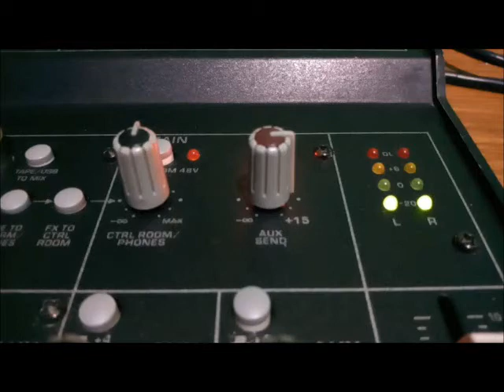Raudales - Tu que estas en la ventana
Grupo Raudales de Guatemala